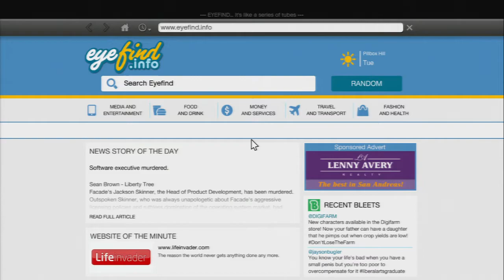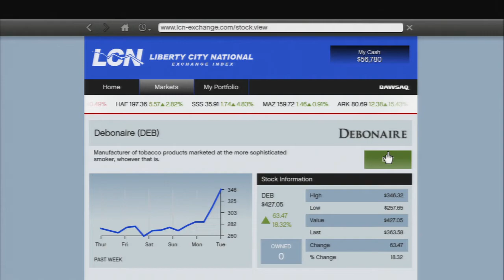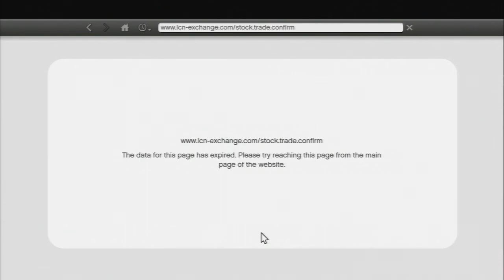Grand Theft Auto V - Stock Market: Buy $20,000 DEB Debonaire (Lester Crest Tip) HD Gameplay PS3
/ Grand Theft Auto V - Stock Market: Buy $20,000 DEB Debonaire (Lester Crest Tip) HD Gameplay PS3 My Amazon